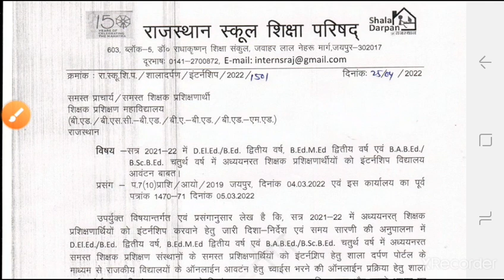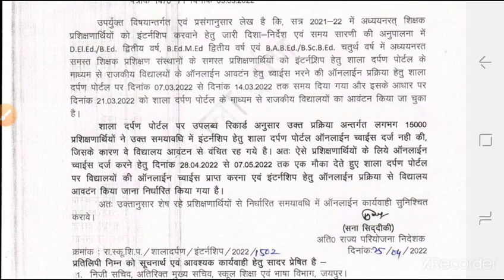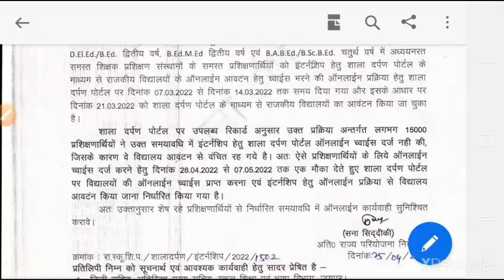B.ED BSTC Internship 2022 फिर से चालूbstcinternship2022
नमस्कार दोस्तों 🙏
 आज हम बात करेंगे 👇
Bstc Internship 2022 Form Restart